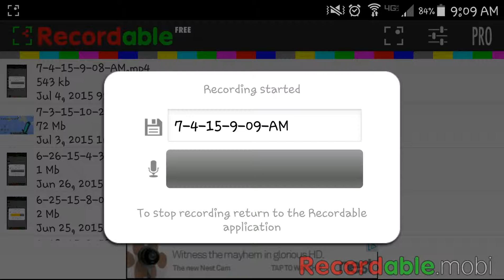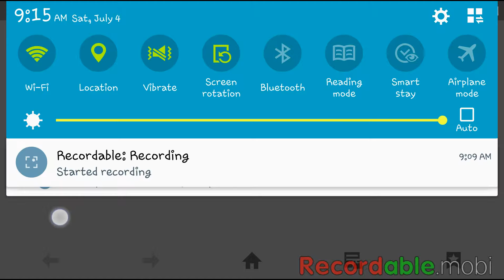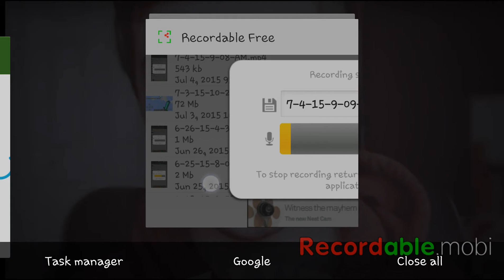Geometry dash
So I want to know if you guys want this into a series if you do please tell me in the comments if there's anything misspelled I'm sorry I'm using the speech thing like Google I don't know what it's called cuz I am too lazy to type hope you enjoy the video.